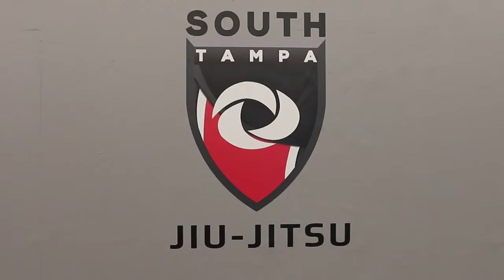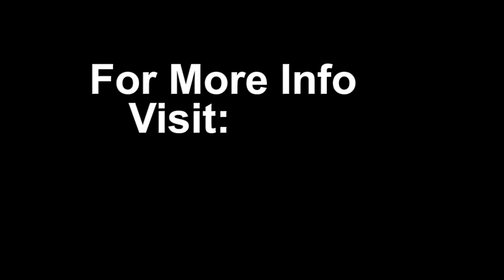ABOUT: South Tampa BJJ & MMA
RMNU South ['south Tampa jiu jitsu & mma'] is a martial arts and functional fitness gym located in Tampa, FL.